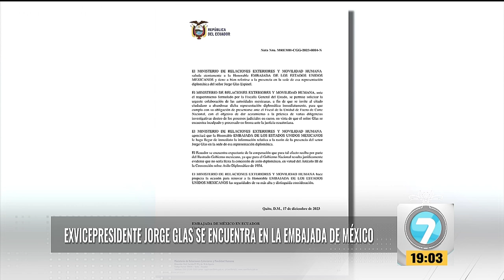Noticias7 | Reportajes Ex vicepresidente Jorge Glas se encuentra en la embajada de México